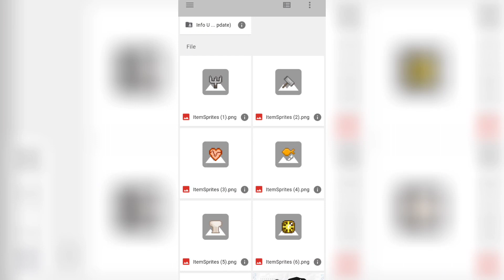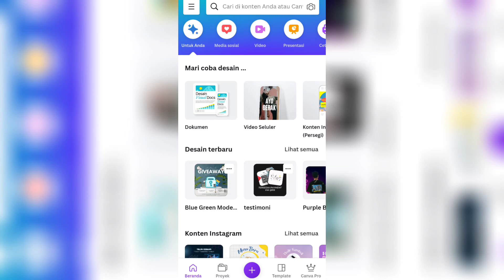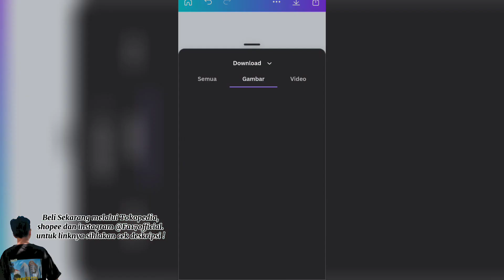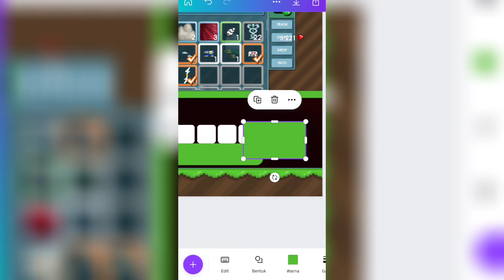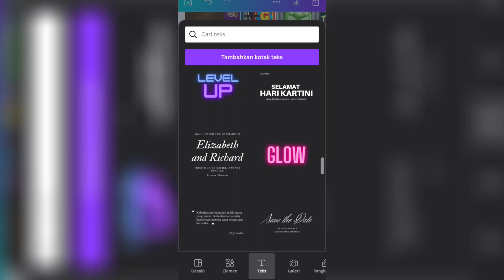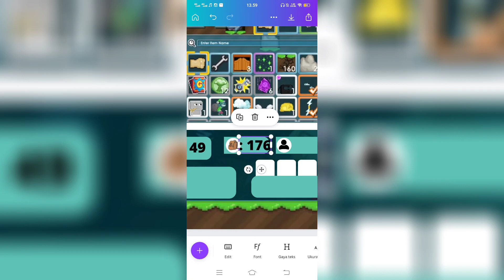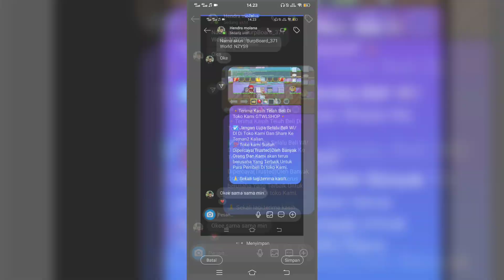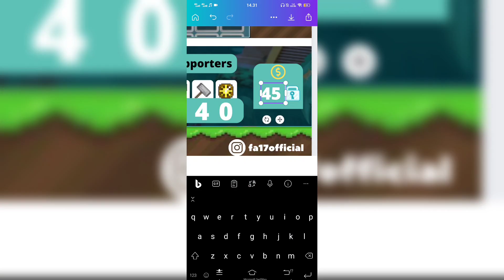Tutorial Membuat Banner Account Store | Growtopia Indonesia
•English:
for those of you who don't hear my voice in the video, you can activate the subtitles of this video to help you understand this video. thank you
•Mau nyari WL/DL growtopia yang murah dan terpercaya? langsung aja cek ke instagram @GTWLSHOP

•Jasa Top up diamond Termurah dan terpecaya (proses 3-10 menit) mulai dari 5Dm sampai 500Dm. langsung aja cek ke instagram @GTWLSHOP

•Kaos Fa17 - Jakarta City telah hadir dengan desain Terbaik dan Dapatkan bonus hingga 200WL untuk setiap pembelian 1 kaos. Beli sekarang melalui link dibawah ! (limited edition)

•Backsound video:
1.Diamond Eyes-Everything
2.Diamond Eyes-Flutter
3.Rival x cadmium-Seasons
4.JPB-Up and away
5.Cartoon-Why we lose

•Fake owners have begun to appear claiming music from some of my videos. And I will take decisive action to report again if it happens again, except the original owner !
•Promosi/Promotion: